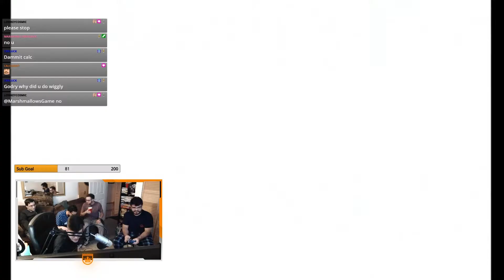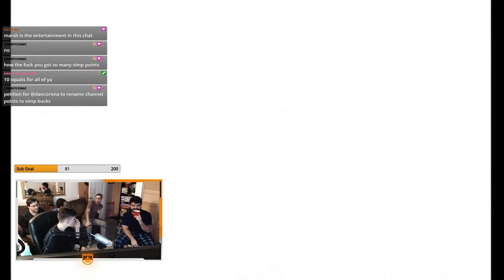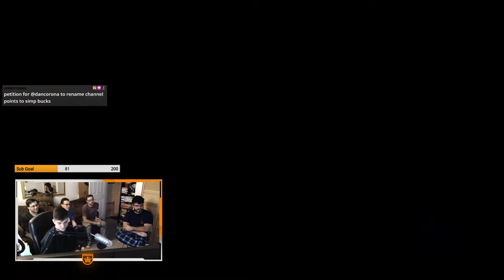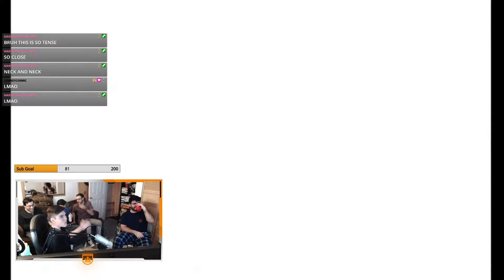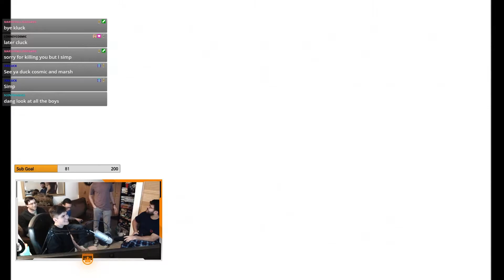THE CLOSEST DRUNK DUNGEON DUOS RACE EVER!!!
Today me and the boys continue our 21st birthday quest!